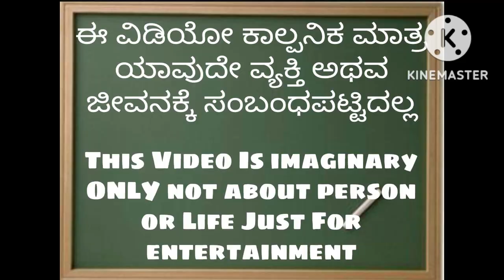ಭಾಗ -186 ಪಾರಕ್ಕನ ಜೀವನದ ಕಥೆ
Description

#😄comedy
Javari comedy

ಧನ್ಯವಾದಗಳು.